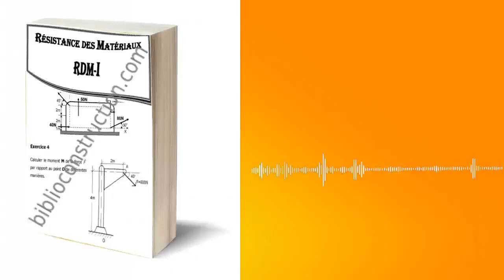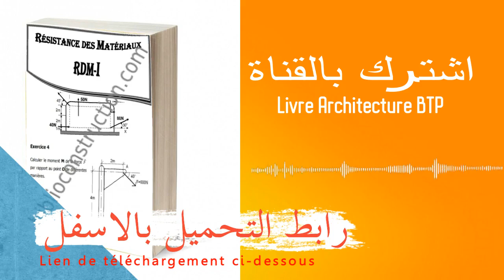livre RDM résistance des matériaux RDM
Mots-clés à rechercher: résistance des matériaux formules+résistance des matériaux cours et exercices corrigés+resistance des materiaux pdf genie civil+résistance des matériaux pdf+rdm pdf livre+cours rdm facile+cours rdm 1ere année genie civil pdf+série d'exercices corrigés rdm pdf
Dans le commentaire, écrivez "oui ou dwg" pour recevoir les nouveaux livres et cours. Merci